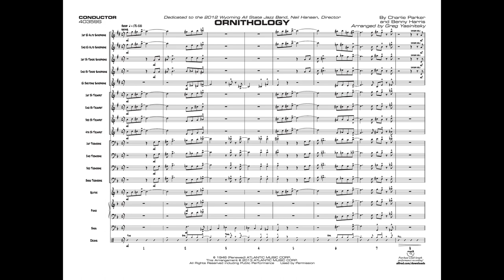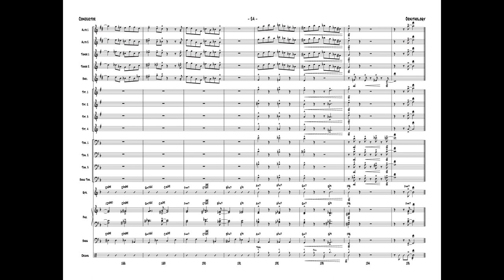Ornithology, arr. Greg Yasinitsky – Score & Sound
Ornithology
By Charlie Parker and Benny Harris / arr. Greg Yasinitsky
Item: 00-40359
Series: Jazz Band Series
Level: 3

Charlie Parker's great bebop tune arranged to swing at 172--200 BPM. Plenty of excellent sax section solis, brass solis, solo space (suggested written solos) for tenor and piano and the lead trumpet range goes up to written B-flat above the staff. Includes optional flute and vibraphone parts. A fine big band swing chart on a great tune. This title is available in SmartMusic.